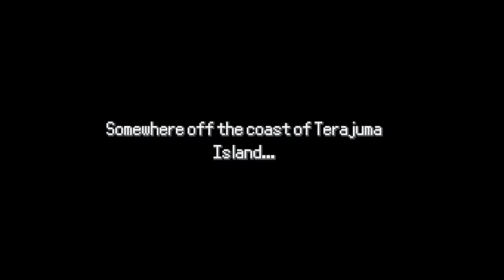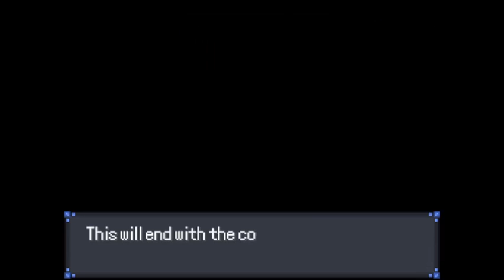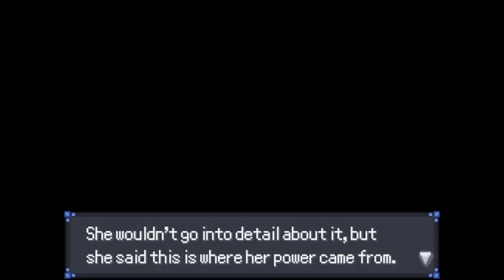Pokemon Rejuvenation NORMAL MODE Lets Play Episode 167 | I AM THE CHOSEN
Social Media and Streaming Outlets